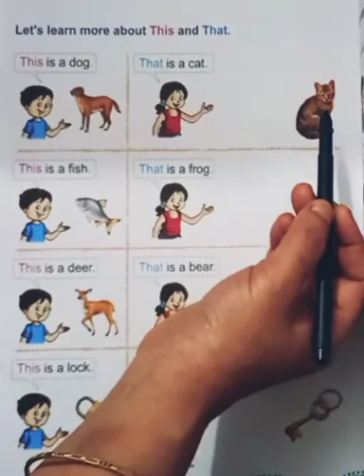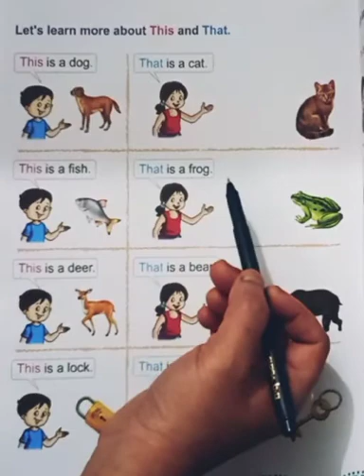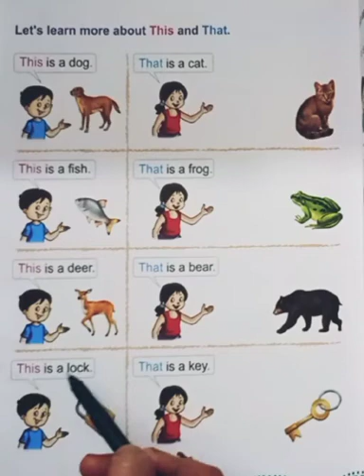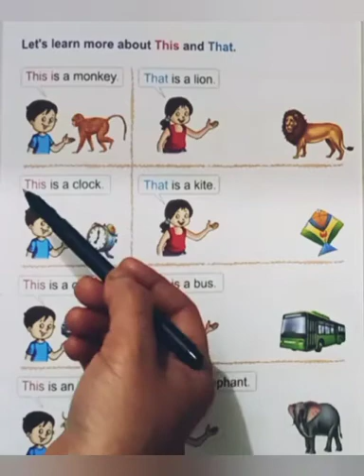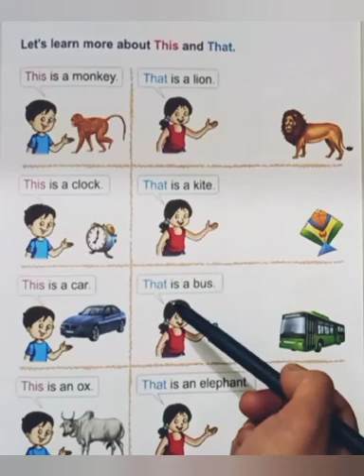English reading work - Use of This/That (UKG) | KIDZ MILLENNIUM SCHOOL, ROORKEE